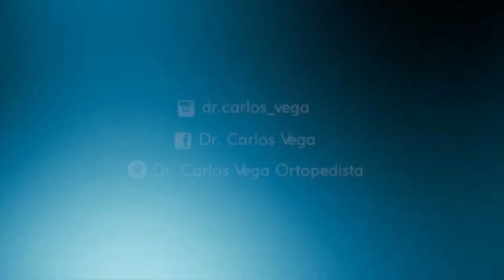¿Sabias lo que le puede causar una barra de rodilla a tus ligamentos? l Luana Carolina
Semanas previas, Luana Carolina se enfrentó a Ariane Lipski en la UFC. El combate termino a favor de Lipski por sumisión con una barra de rodilla. En este video estudiamos el mecanismo de lesión y las posibles consecuencias que le puede generar a tu rodilla.